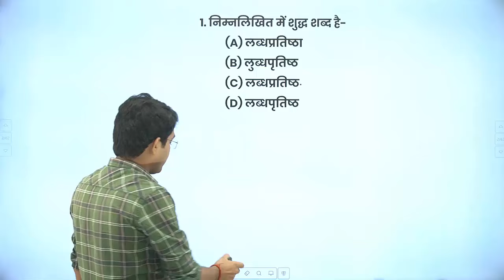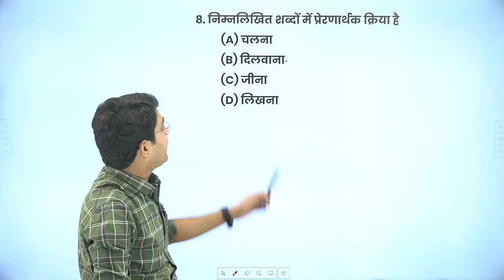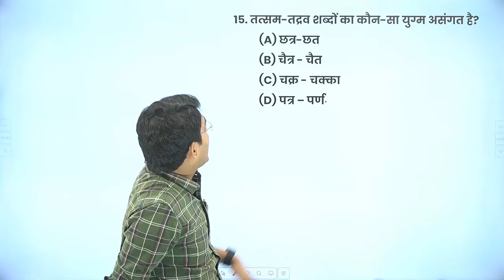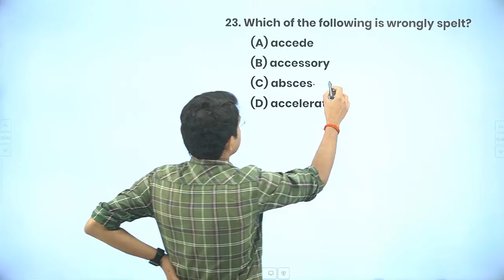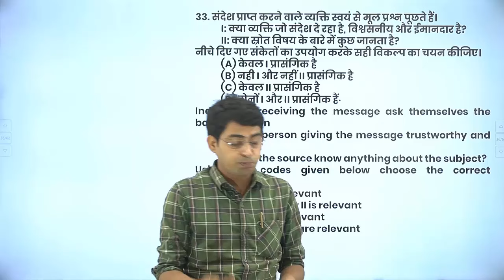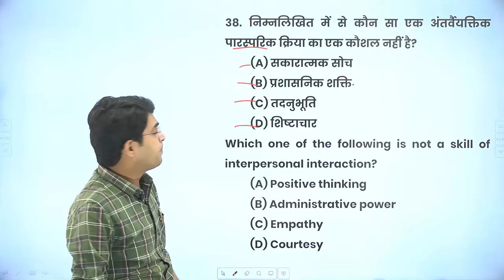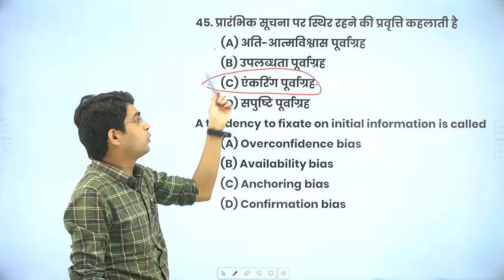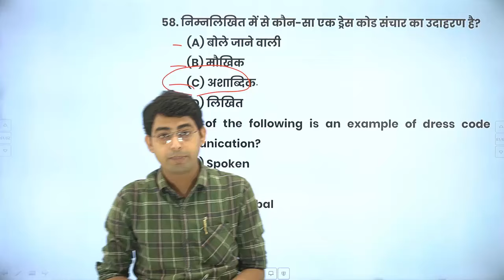UP PCS Prelims 2024 Free Crash Course by decodeexam csat (GS-2nd Paper) Previous Year Questions-11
L-132 CSAT (GS-2nd Paper) PYQ Important Questions

100% Free Revision Course in 151 Video Lectures